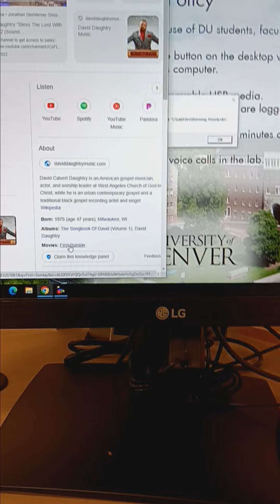Snowing in Denver 2 of 8 - University of Denver